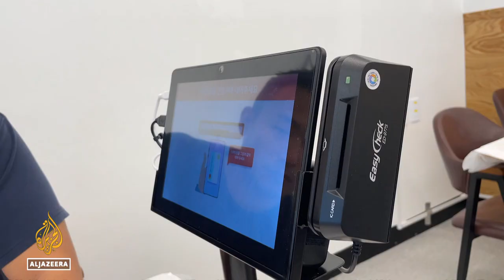Japan aims to expand its robot workforce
Japan is looking to fast-track the use of robots in its workplaces and drones to carry out deliveries.
They are seen as potential solutions to problems caused by the country's declining population
Al Jazeera's Rob McBride reports from Tokyo.